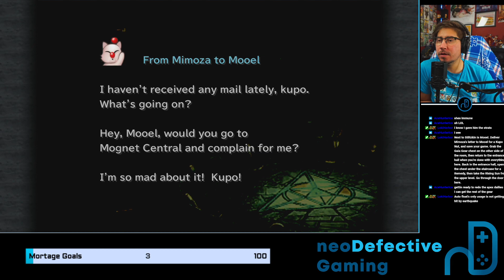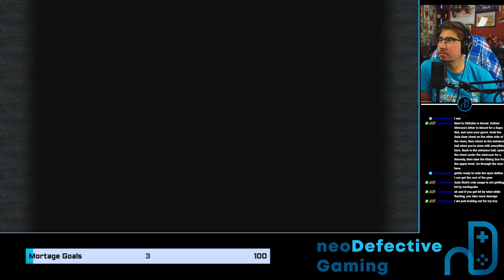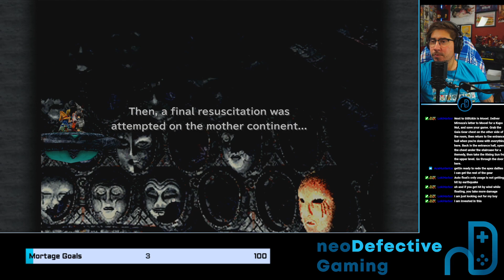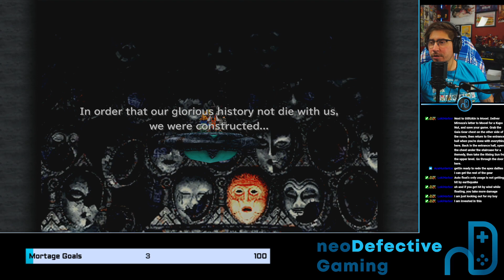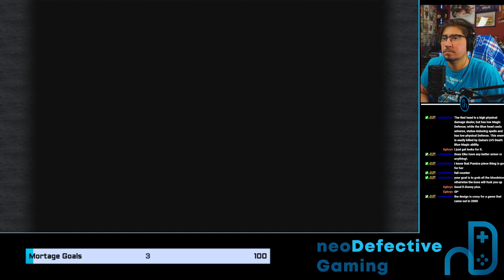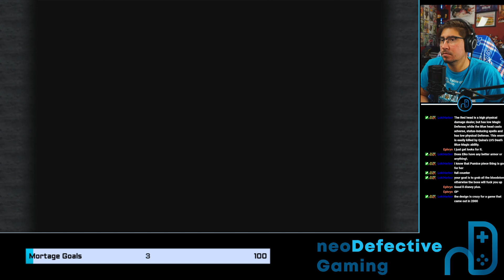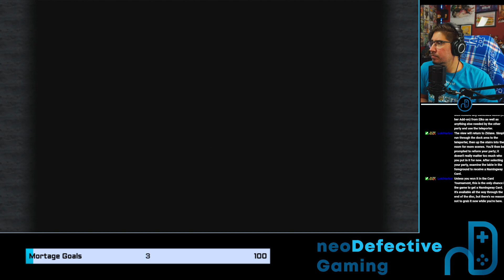FINAL FANTASY IX | Backseat Gameplay 16 | Oeilver and the Desert Palace